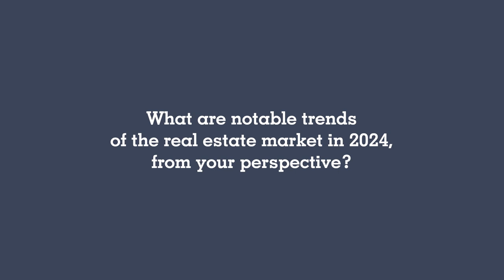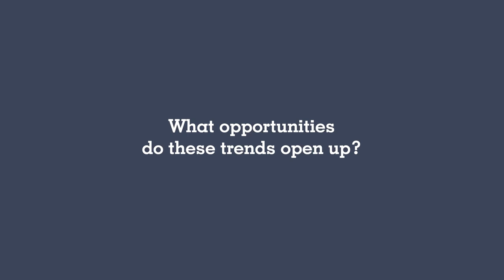Avison Young Vietnam | 2024 Insight | Nhung Vu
What are some changes in the Ho Chi Minh City office real estate market in 2024? Nhung Vu, Associate Director, Office Services at Avison Young Vietnam shared some insights. Watch the video now!